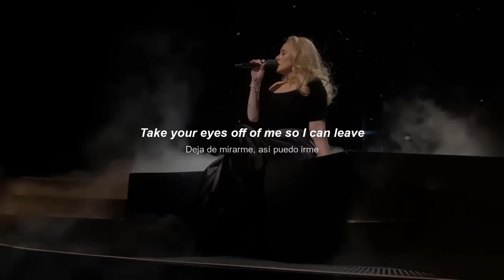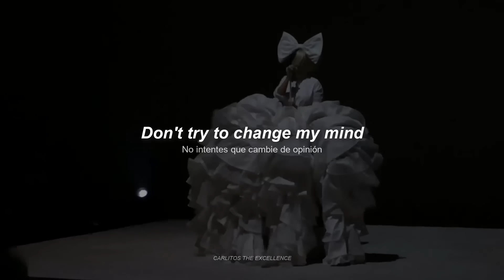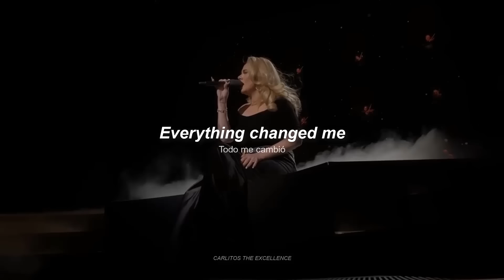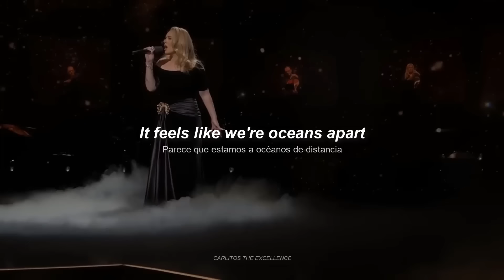Sia - Love In The Dark ft. Adele "Remix" [Video Lyrics]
Sia - Love In The Dark ft. adele LYRICS

I don't regret a thing
Every word I've said
You know I'll always mean
It is the world to me
That you are in my life
But I want to live
And not just survive

I, I, I, I, I don't think you can save me.